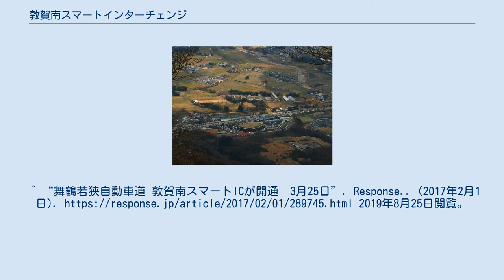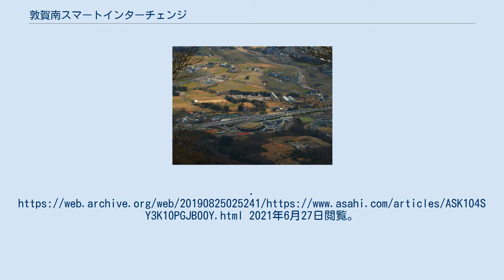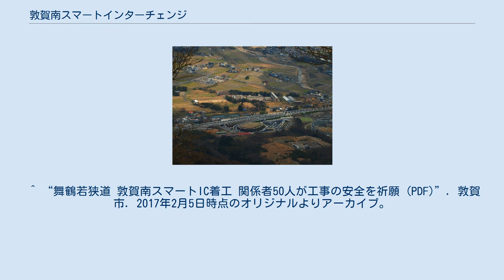敦賀南スマートインターチェンジ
敦賀南スマートインターチェンジ（つるがみなみスマートインターチェンジ）は、福井県敦賀市長谷にある舞鶴若狭自動車道のスマートインターチェンジである。
 舞鶴若狭自動車道では初めてとなるスマートインターチェンジで、福井県内では初めてとなる本線直結型のスマートインターチェンジである。
利用可能車種はETC搭載の全車種（長さ12m以下の車両）で24時間運用。
 総事業費は約25億円で1日あたりの利用台数は約1千台を見込んで供用を開始したが、2018年度の1日当たりの通行台数は235台で、福井県内のIC（舞鶴若狭自動車道・北陸自動車道）では最も少なく北陸地方（福井県・石川県・富山県）のスマートICでも最も少ない数値となっている。
 ^ a b c d e f “広報つるが 平成29年4月号 (PDF)”. 敦賀市秘書広報課. p. 8 (2017年3月14日). 2021年6月27日閲覧。
 ^ a b “スマートインターチェンジ開通箇所 (PDF)”. 国土交通省道路局 (2020年10月23日). 2021年1月24日閲覧。
 ^ a b c “平成30年福井県統計年鑑 交通・通信 (PDF)”. 福井県地域戦略部政策統計・情報課. 2021年1月10日閲覧。
^ “舞鶴若狭自動車道 敦賀南スマートICが開通　3月25日”. Response.. (2017年2月1日). 2019年8月25日閲覧。
 ^ a b “福井）敦賀南スマートICが3月25日に開通”. 朝日新聞デジタル. (2017年2月10日). オリジナルの2019年8月25日時点におけるアーカイブ。
2021年6月27日閲覧。
 ^ a b “3月25日（土）に舞鶴若狭自動車道 敦賀南スマートICが開通します。”. 中日本高速道路株式会社金沢支社・敦賀市 (2017年1月31日). 2017年1月31日閲覧。
 ^ a b c “敦賀南スマートインターチェンジ（平成29年3月供用開始予定）”. 敦賀市 (2016年3月11日). 2016年8月25日時点のオリジナルよりアーカイブ。
2016年8月25日閲覧。
 ^ a b “舞鶴若狭自動車道 敦賀南スマートインターチェンジ（福井県敦賀市）【平成28年度開通予定】”. 福井県 (2016年9月27日). 2017年1月5日閲覧。
 ^ “舞鶴若狭道 敦賀南スマートIC着工 関係者50人が工事の安全を祈願 (PDF)”. 敦賀市. 2017年2月5日時点のオリジナルよりアーカイブ。
2017年2月5日閲覧。